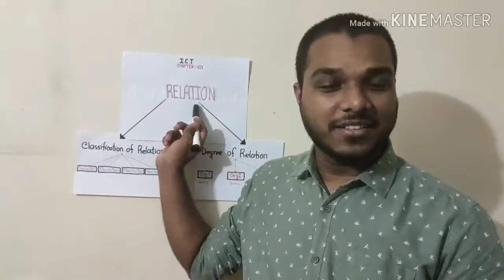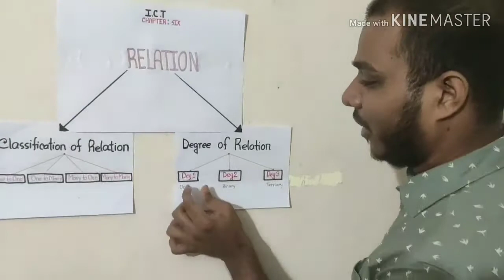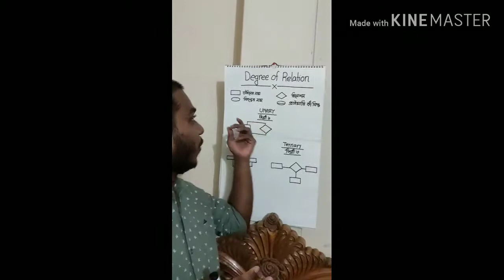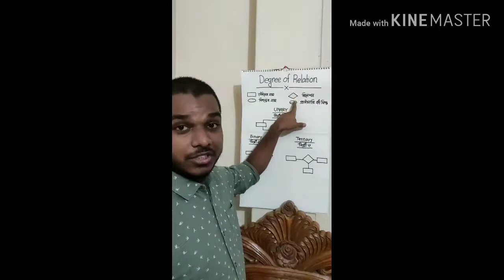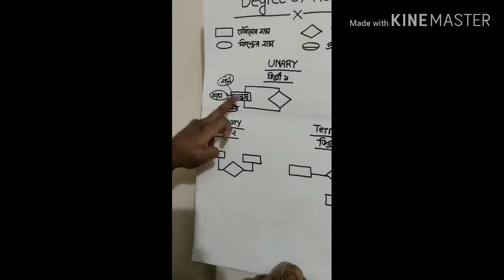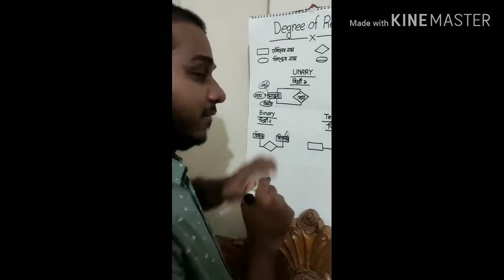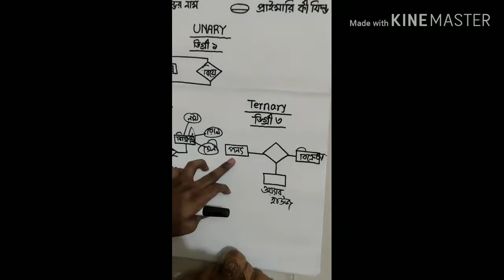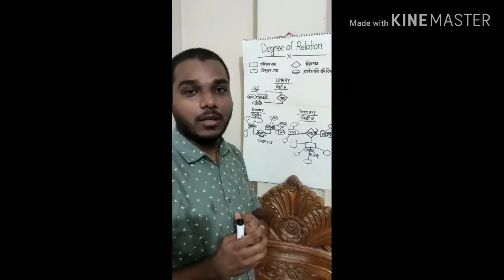ICT for HSC | Chapter: 06 | DBMS Lecture: 02 | Relation | Uzzal sir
This is Md. Noor-A-Alam Uzzal, Lecturer of ICT. This video will help you to get appropriate knowledge about Database Management System. Wish you will enjoy this video tutorial.